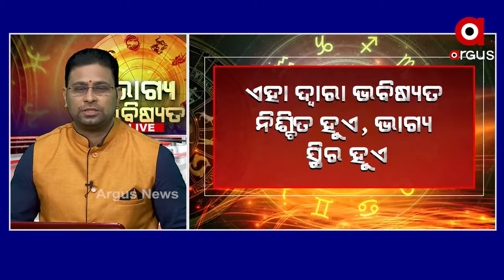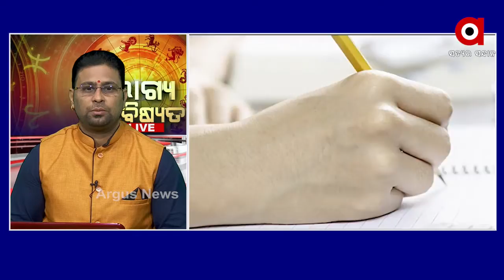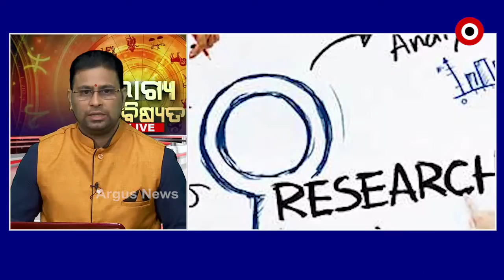2501 BHAGYA BHABISYA FB SRI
BHAGYA BHABISYATA